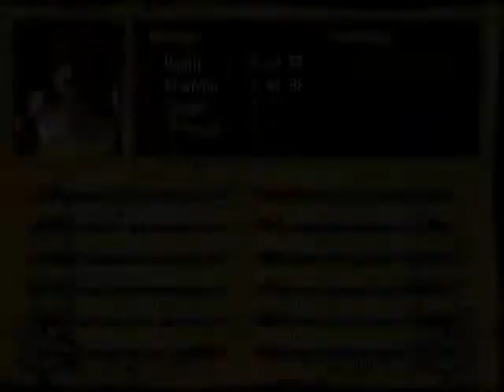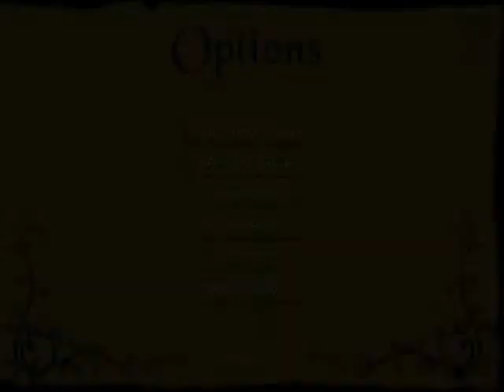Let's Play Betrayal at Krondor 018: Trapped chest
We get taught a lesson by a trapped chest.